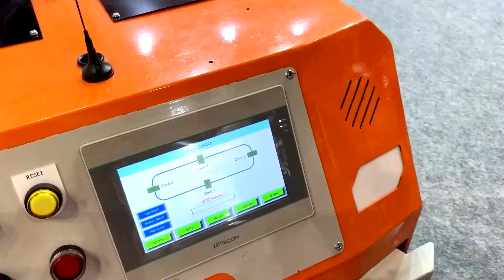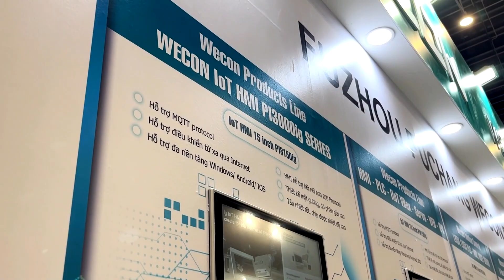Wecon Exhibition in Vietnam 2023